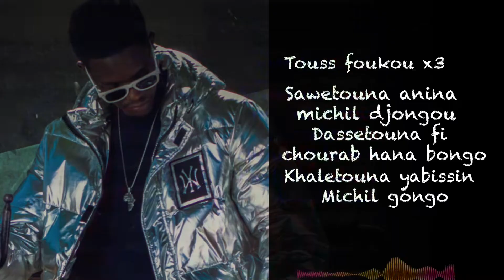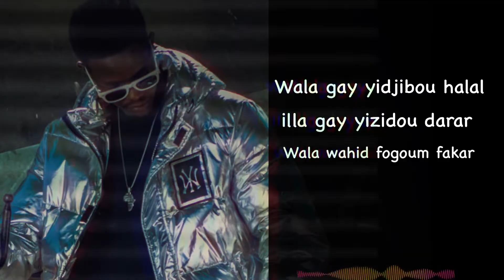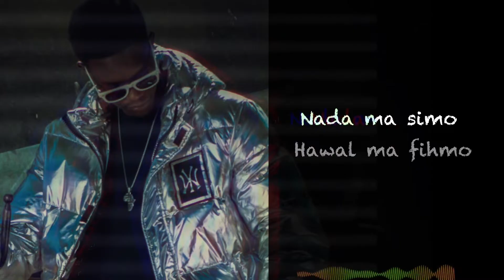‏Ahmat mb-touss foukou (Official Lyric video)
Chanson rap tchadienne sur la souffrance de la classe inférieure et leur mépris par la bourgeoisie acheuse qui est la principale raison de la corruption des jeunes et de leur entrée dans les abus

أغنية راب تشادية تتحدث عن معاناه الطبقة المتدنية واستحقارهم من قبل البرجوازيين البخلاء الذين هم السبب الرئيسي في إفساد الشباب ودخولهم في التعاطي

Rap tchadien#
أحمد امبي
أحمد ميلابات
Ahmat mb#
Ahmed mb#
rappeur tchadien#
Musique tchadien #
Chadien drill#